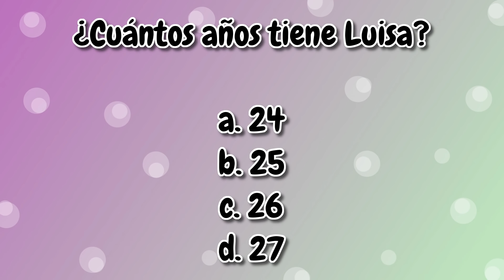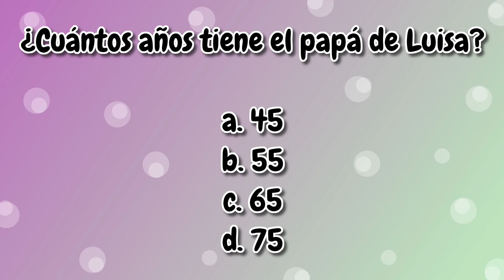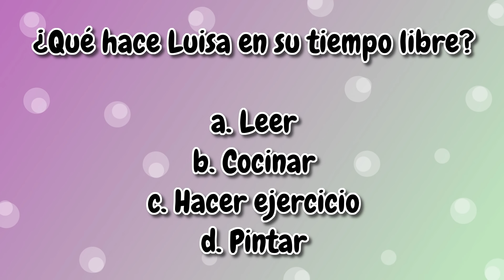Listening Activity || Conversation with 2 Colombian Accents. Quiz at the End!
This is a beginner Spanish listening activity.

The Spanish listening activity will have a quiz at the end for you to check your understanding.  Maria is a Colombian Spanish teacher, that is teaching Cody who is a native English speaker, how to speak Spanish.  These are fun Spanish lessons that will help you with Spanish grammar, verb conjugation, and be able to speak Spanish fluently and confidently.  Also, you will find more intermediate and advanced listening activities on our channel.

When you are learning a language and especially, when you are past the first basic level, it is a good idea to get familiar with different accents and different situations where you will probably experience the new language.

In this video, you'll meet Luisa. A Spanish speaker from Colombia. There are many accents in Colombia, and today We'll have the chance to hear Luisa and learn about her family, her origins and the activities she enjoys doing in her free time.
Towards the end of her interview, you'll answer to some multiple choice questions to see how much you really understood.

1. Main Camera
2. Little Camera
3. Backdrops & lights
4. Main Mic
5. Audio Recorder
6. Lav Mic
7. Camera Light
8. Tripod
9. Old Camera
10. Batteries...

Book Suggestions

Beginner

1. Relatos / Stories: Historias Cortas Para Aprender Espanol: Niveles A1, A2, B1, B2, C1 / Short Stories to Learn Spanish: Levels A1, A2, B1, B2, C1 (Spanish Edition)

2. 100 cosas que debe saber una chica / un chico

3. Cocina Fácil Internacional. Fideos y Pastas

4. Fitness. Guia Holística para Principiantes

5. Las Frases del Éxito: Frases célebres para cambiar tu vida de más de 100 personajes históricos exitoso

INTERMEDIO

6. Diccionario práctico del Estudiante

7. La tregua. Mario Benedetti

8. El dilema del omnívoro

9. El curioso incidente del perro a media noche.

10. Una curiosidad para cada día del año

If you are interested in a practical and short guide to Spanish’s most used sentences, you can click the link below and download it for free.  We have put together useful sentences and expressions we think most people would need if wanting to communicate something quickly.  Download our free phrase book so you can get the right things to say in Spanish quickly and at the right time.